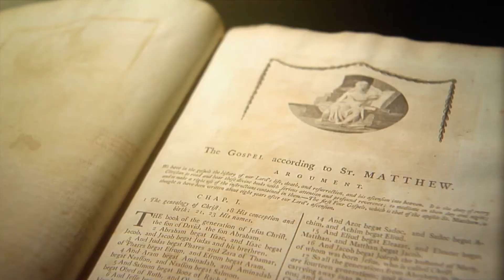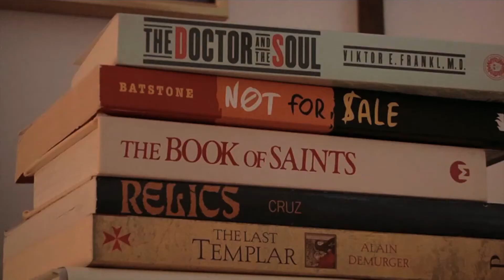Shalom Festival 2014 Miami 13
Jim Murphy at Shalom Festival 2014 held in Miami, Florida